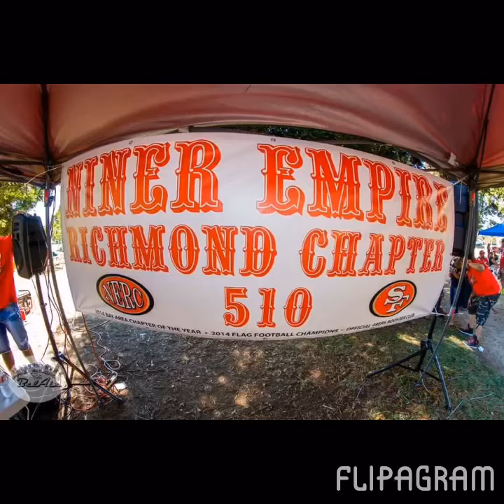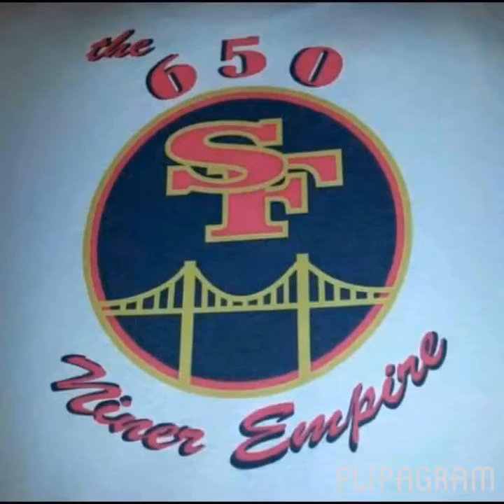Chapters of NinerEmpire.Com - San Francisco 49ers Booster Clubs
Chapters if NinerEmpire.Com -49ers Booster clubs
Made by @The49erJesus